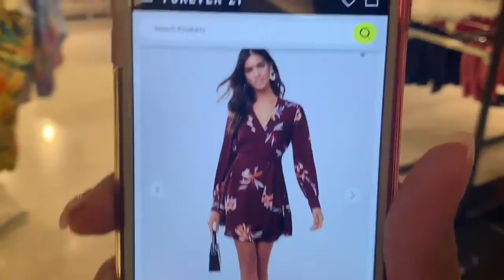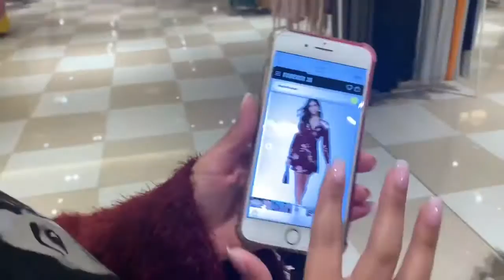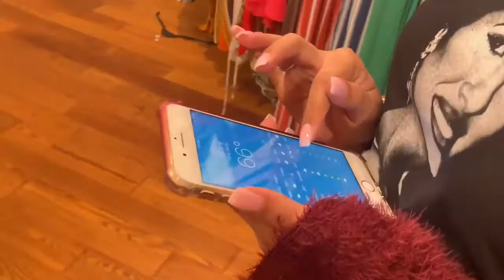Forever 21 vlog | We got asked to stop vlogging..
Thank you so much for joining me on my channel! Thank you for the ones that have been supporting me so far and if you haven’t done so already, make sure you smash that subscribe button & I post every Friday @2 so hit that notification bell so you never miss a post plus you can be part of my growing family!!

Today I am helping Sabrina pick out an outfit for her date night, but got interrupted by a an employee saying we can’t record in the store.Plus mentioning a give away at 50 subscribers! Tell me what you think of them on the comments below if you agree or disagree! Let’s match the views with the likes guys!

Insta: Instagram › magicalkWeb resultsKeishla Hernandez (@magicalk) • Instagram photos and videos

Twitter: Twitter › keishlahernand4Web resultsKeishla Hernandez (@KeishlaHernand4) | Twitter